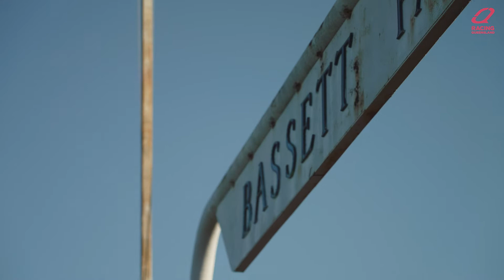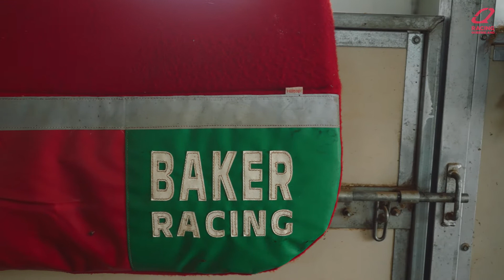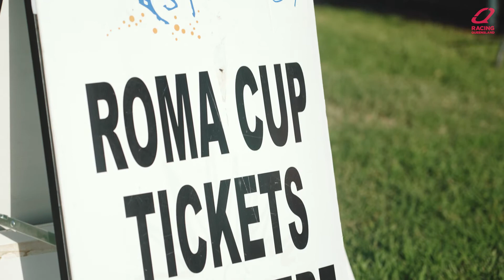Country racing stalwart Wayne Baker leaving lasting legacy in Roma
The Roma Cup is one of the great days on the Queensland racing calendar, and our team have been on the ground out west this week to speak to the local participants ahead of Saturday's big day.

Described as being like a father figure to many, an excellent horseman and great supporter of apprentice jockeys, Roma trainer Wayne Baker has left a lasting impact on the Downs region of Queensland.

The Baker stable has two hopefuls in the $45,000 Roma Cup for 2021 - Rinviata and Maximum Hustle, the latter of the two being the first emergency with the stable hopeful he gets a run.